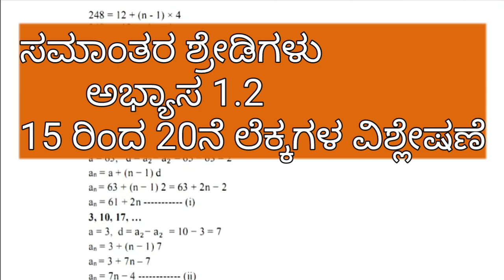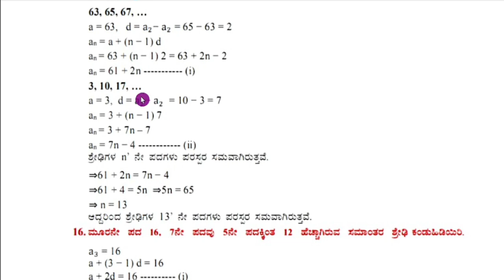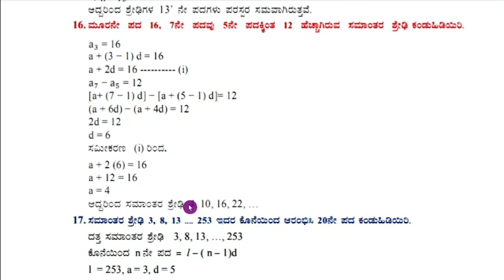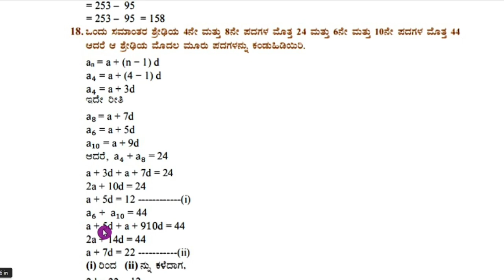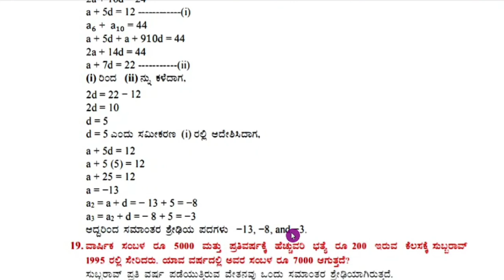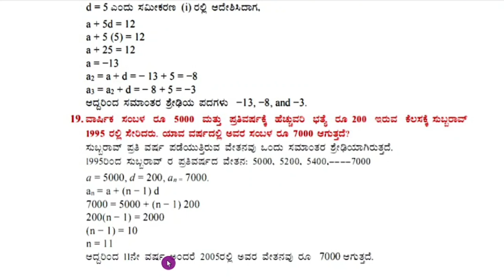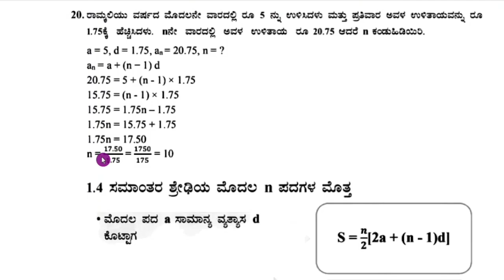SSLC ಗಣಿತ ಸಮಾಂತರ ಶ್ರೇಢಿಗಳು ಅಭ್ಯಾಸ 1.2 ಭಾಗ-3 | SSLC Mathematics Arithmetic Progression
Dear Learners,

SSLC ಗಣಿತ ಸಮಾಂತರ ಶ್ರೇಢಿಗಳು ಅಭ್ಯಾಸ 1.2 | SSLC Mathematics Arithmetic Progression